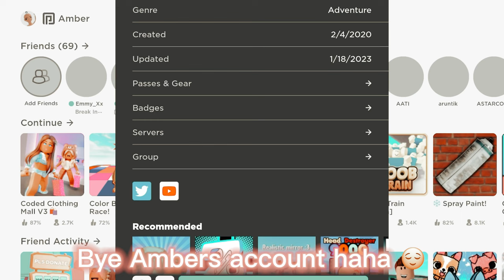POV: Baddie is in my account 😳😱😒